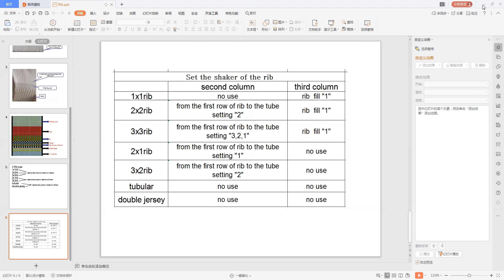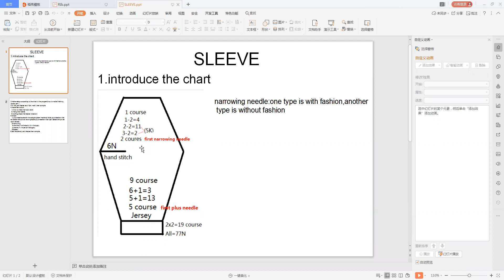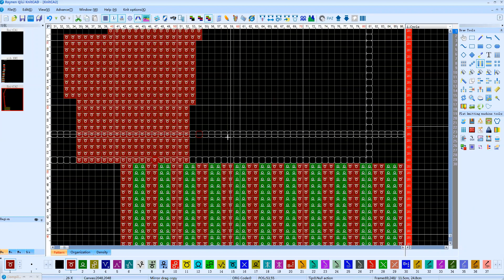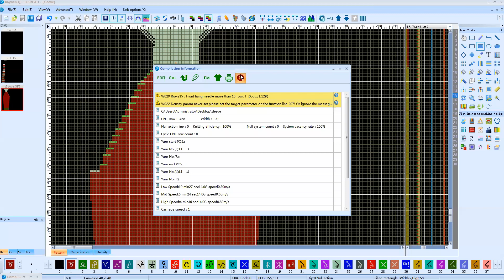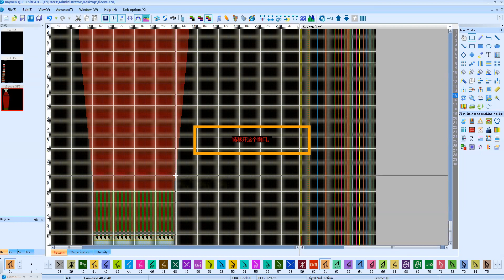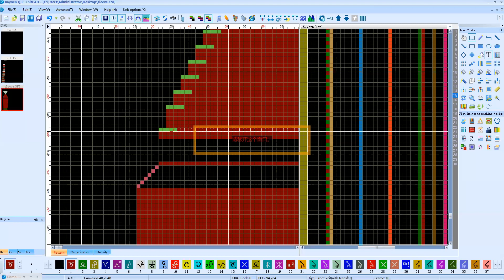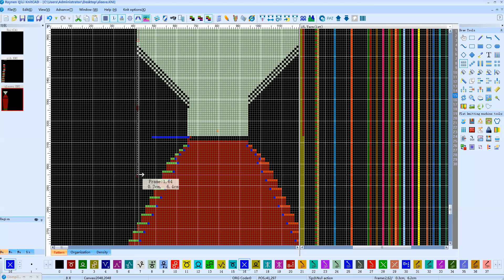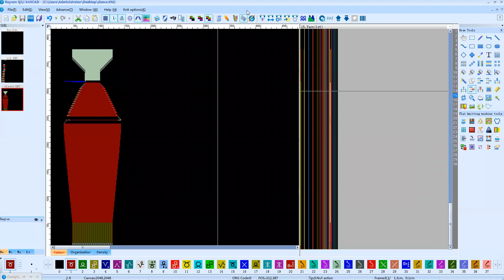raynen design system shaping